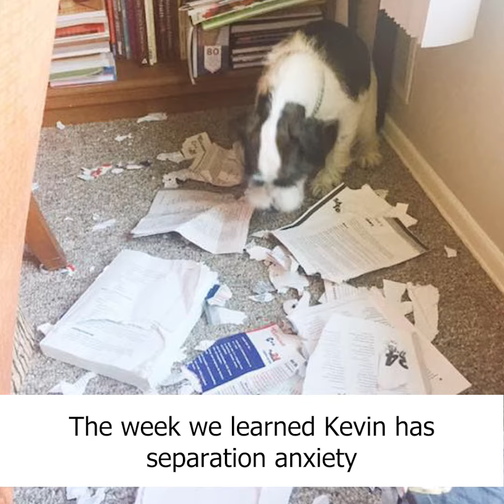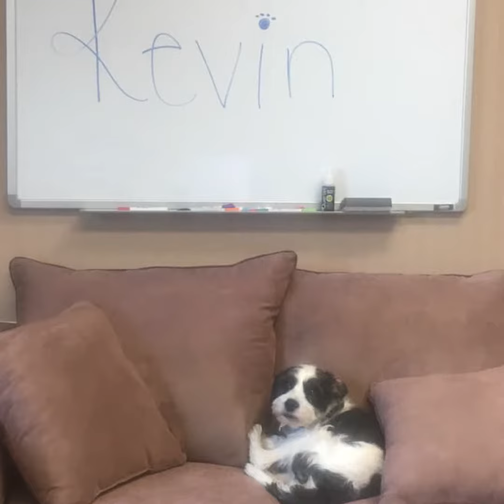Kevin's 5th Birthday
The best of Kevin over the last five years